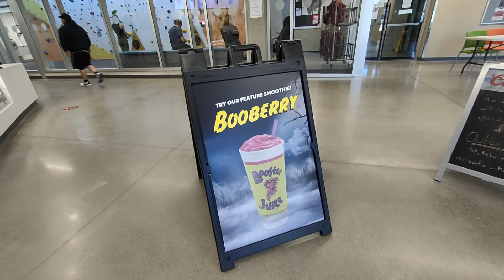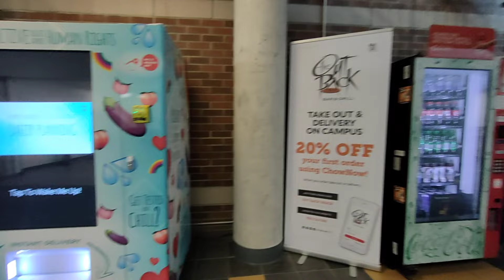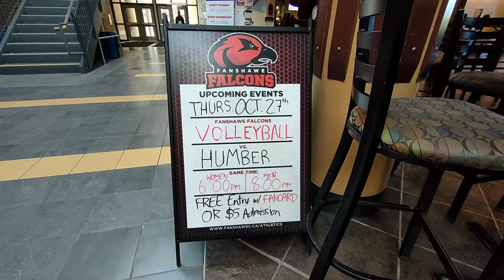FANSHAWE COLLEGE WELLNESS CENTER TOUR - International Student London Canada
Join me as I toured the Fanshawe College main campus' Wellness Center. :-)